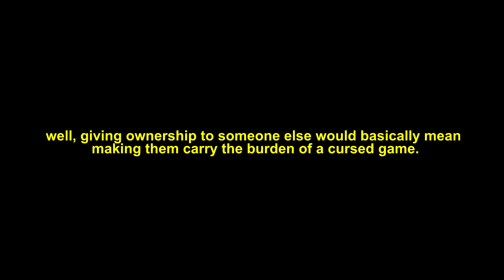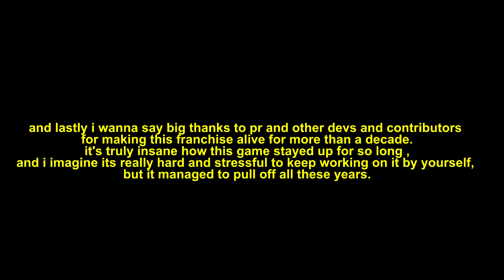reason for my absence & my opinion on r2da's discontinuation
music : undertale post genocide howling wind ambience made by toby fox. (dont ask me why i chose it)